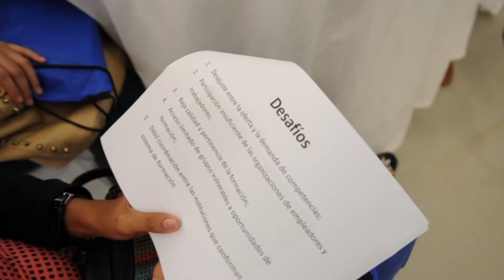Taller «Impacto formación técnico profesional desde el enfoque periodístico»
Un nuevo concepto surge en la definición de los mercados laborales del mundo, a partir de los avances tecnológicos, del interés empresarial y del perfil de la población joven, de acuerdo a lo expuesto por el especialista de la Organización Internacional del Trabajo (OIT), Álvaro Ramírez Bogantes.

Ramírez Bogantes impartió el Taller Internacional “Impacto de la Formación Técnico Profesional desde el Enfoque Periodístico”, organizado por el Instituto Nacional de Formación Técnico Profesional (INFOTEP), cuyo director general, Rafael Ovalles, hizo una presentación sobre los alcances de ese organismo en el país.

El especialista internacional expuso que al año 2020, los millennials (los nacidos entre los años 1980 y 2000) representarán el 50 % de la fuerza laboral y que el 47 por ciento de las ocupaciones en los países desarrollados estarán en “alto riesgo” de ser automatizadas en los siguientes 20 años.

Así mismo indicó que el 60 % de los egresados universitarios serán de economías emergentes dentro de 10 años.

En el marco del taller, en el que participó un centenar de comunicadores y académicos, Ramírez Bogantes aseguró que existen fuertes desafíos para perfilar las competencias
pertinentes que, de acuerdo a los estudios, deben estar sustentadas en porcentajes de destrezas, habilidades y conocimientos.

“El 51 % debe responder a las competencias socio-emocionales; el 29 % a las cognitivas avanzadas; el 16% a técnicas y el 4 % a cognitivas básicas”, expresó el experto de la OIT, procedente de San José, Costa Rica.

Manifestó que la OIT y el Centro Interamericano para el Desarrollo del Conocimiento en la Formación Técnico Profesional (CINTERFOR), al que pertenece, han establecido diez lineamientos como políticas para la inserción en los mercados laborales futuros.